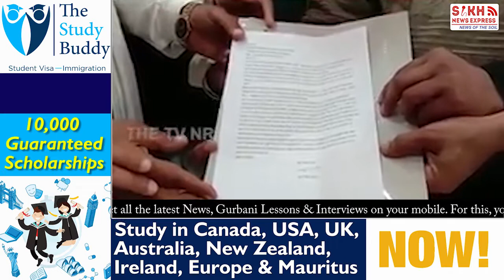ਹੁਣ ਸੁੱਚਾ ਸਾਬਿਤ ਹੋਣ ਦੀ ਕੋਸ਼ਿਸ਼ ‘ਚ ਸੁੱਚਾ ਸਿੰਘ ਲੰਗਾਹ, ਵੇਖੋ ਰੰਗੀਲ ਫਿਲਮ ਤੋਂ ਮਾਫੀ ਤੱਕ ਪੂਰੀ ਕਹਾਣੀ || SNE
ਹੁਣ ਸੁੱਚਾ ਸਾਬਿਤ ਹੋਣ ਦੀ ਕੋਸ਼ਿਸ਼ ‘ਚ ਸੁੱਚਾ ਸਿੰਘ ਲੰਗਾਹ, ਵੇਖੋ ਰੰਗੀਲ ਫਿਲਮ ਤੋਂ ਮਾਫੀ ਤੱਕ ਪੂਰੀ ਕਹਾਣੀ || PUNJAB WIRE || SNE

video footage :  The TV NRI